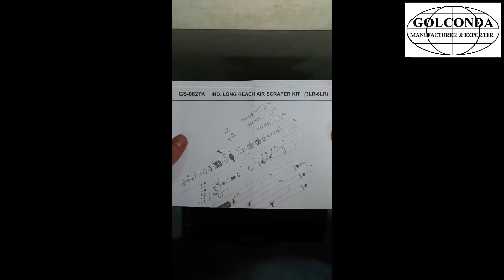GS-0827K 1820 MM LONG REACH INDUSTRIAL AIR SCALER & CHISEL KIT (3LR-6LR) (2400 RPM)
* PISTON: 28.5 X 23.8 X 90 MM
* BLOW PER MINUTE: 2400 BPM
* OVERALL LENGTH: 1220 MM
* OVERALL LENGTH: 620, 1520, 1820 MM
* CHISEL WIDTH: 100, 70, 50, 40MM
* NET WEIGHT: 11.5 KGS
* AVG. AIR CONS: 10 CFM
* AIR INLET: 1/4” NPT OR PT
* AIR PRESSURE: 90 PSI (6.2 KG/CM2)
* SOUND PRESSURE LEVEL: 99 DBA
* SOUND POWER LEVEL: 111.3 DBA
* VIBRATION LESS THAN: 18.7 M/SEC2

* PACKING: 1PC/BLOW CASE, 2 PCS/20.0 KGS/22.0 KGS/1.80 CUFT/CTN